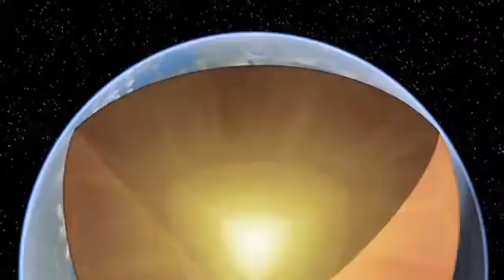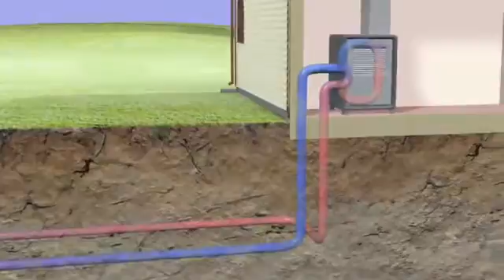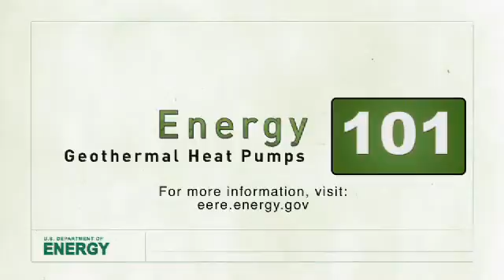Ground Can Provide Eco-Friendly Heat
An energy-efficient heating and cooling alternative, the geothermal heat pump system moves heat from the ground to a building (or from a building to the ground) through a series of flexible pipe "loops" containing water. This edition of Energy 101 explores the benefits of geothermal, and the science behind it.

Source: U.S. Department of Energy